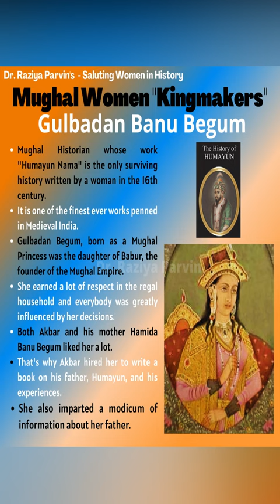Gulbadan Banu Begum | Mughal Women in History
Gulbadan Begum was an educated and cultured woman who loved to read. She chose simple Persian as the mode of her writing and did not use any erudite language. The memoir was lost for several centuries, and a battered copy is kept in the British Library. Emperor Akbar was fond of his aunt, Gulbadan and was well aware of her storytelling skills. That is why, he commissioned her to write about the life and times of his father, Humayun. Akbar asked her to write whatever she remembered about her brother's life, and Gulbadan Begum produced one of the best documents written by a woman in medieval India: Humayun-Nama.
Gulbadan focuses on the everyday life of the royal family, writes about the anxieties and pressures of the women in the royal family and even charts the emperor's travels through the minds of the women in his household. The book also gives an account of the rare pilgrimage to Mecca that the women of the family undertook.
She died at the age of 80, in February 1603, after suffering from fever for a few days. Her death was mourned by Akbar, who lamented her absence. Gulbadan Begum left behind her work, which has survived the ravages of time to take us back to a period of kings and emperors.